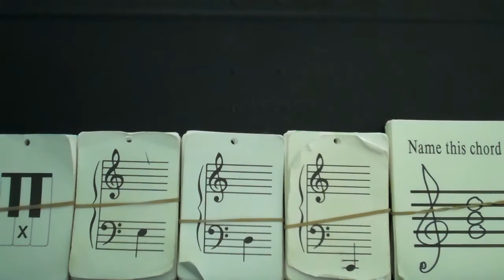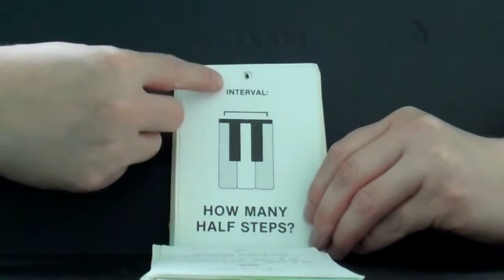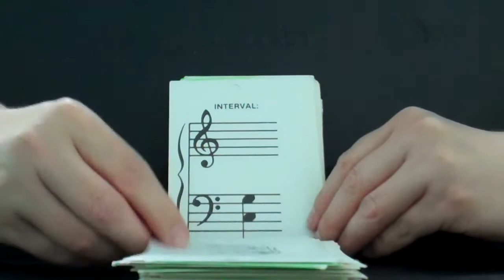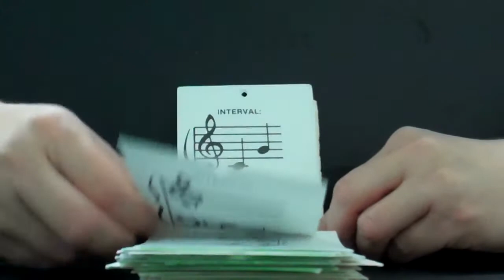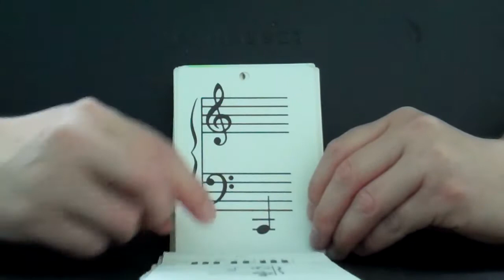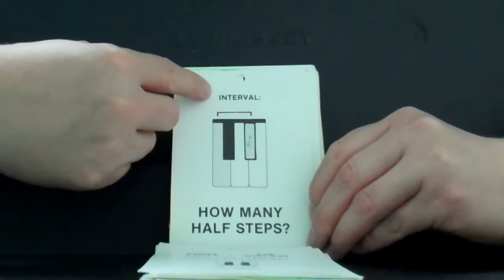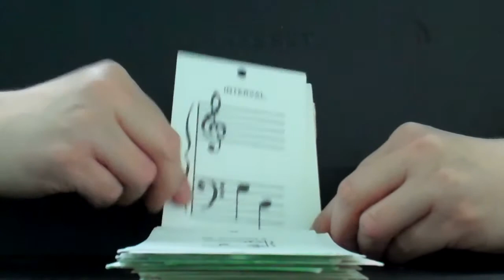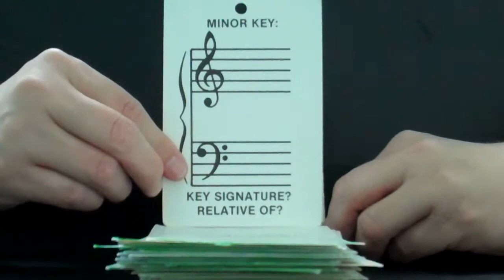Advanced Piano Flashcards Part 4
Somerset Academy of Music piano teacher Miss Jenifer guides you through the Advanced Flashcards used with piano students. Music Theory flash cards are a good way to learn basic notes, symbols and terms used in music. The flash cards are from Alfred's Basic Piano Course.
     Piano Guitar & Violin Lessons
     Somerset Academy of Music